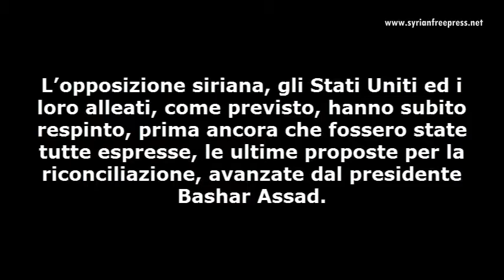Siria, Nazione di Popolo, Esercito e Presidente, Invincibilmente Uniti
In risposta agli oltraggiosi commenti nei confronti del Presidente Bashar al-Assad da parte del tecnico di governo Terzi...

Per il tecnico di governo Terzi: tu non sei degno di essere chiamato "onorevole", perché sei un uomo che non vale niente, un servo dell'alta finanza usuraia e quando tu, tra pochi giorni, non sarai neppure più un cameriere delle banche, come il maggiordomo Monti,  Bashar al-Assad sarà ancora e sempre il nostro coraggioso, coerente, onorevole ed amato Presidente. Il popolo è con lui: chi c'è con te? Alle imminenti elezioni lo vedrai: nessuno, a parte i ruffiani di potere e loro ballerine, ma il popolo vi detesta.
Allah Suria Bashar o bass.

Quello che conta, sia per noi siriani che per il nostro presidente è che Bashar al-Assad, un Uomo del Popolo, con un Esercito di Popolo, Invincibili